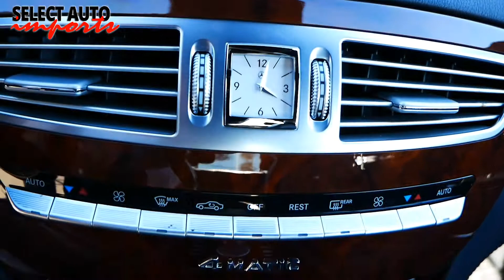21374B, 2013 Mercedes-Benz CL550 4Matic Coupe, Designo Platinum Black, Select Auto Imports, Alex VA